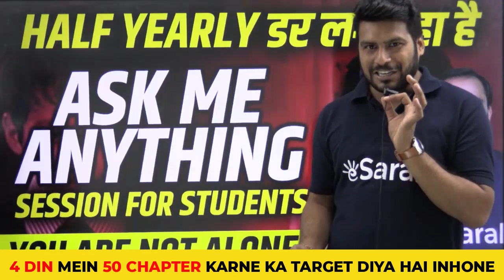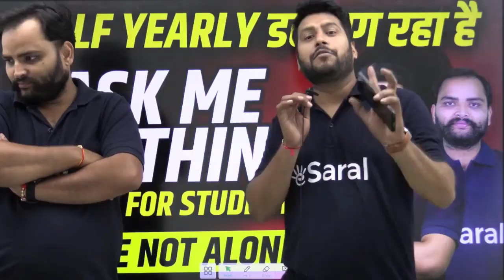How to Cover 50 Chapters in 4 days 😱? SCORE 95% in Class 8/9/10 🔥 eSaral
In this video I'll be discussing how to prepare for your Class 10 or 9 or 8 exams. It can be a daunting task, especially when faced with the challenge of covering 50 chapters in just four days. However, with the right strategy and resources, achieving a remarkable score of 95% is not only possible but also a realistic goal. One invaluable resource for students embarking on this journey is eSaral.